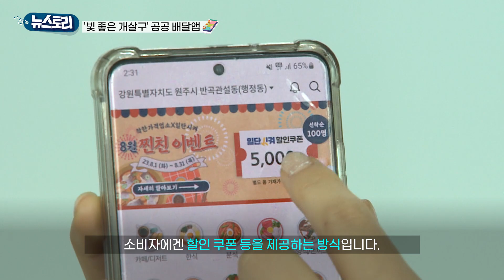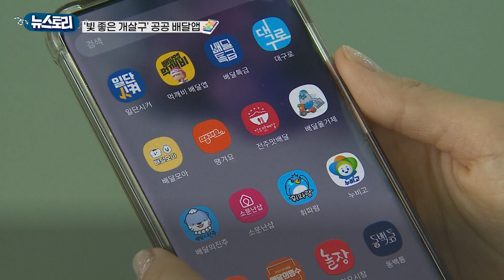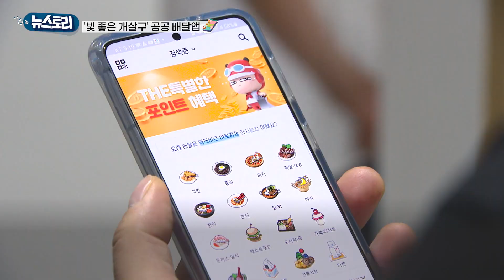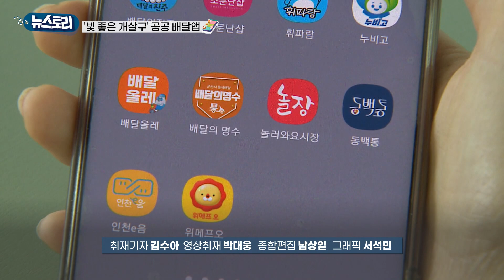버리기는 아깝고 쓰자니 아쉬운 '공공배달앱'ㅣ#뉴스토리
올해 8월 기준 전국의 공공배달앱은 총 20개.이 중 서울시, 전라북도와 경상남도는 두 개 이상 공공배달앱을 내놨습니다.
하지만 '착한 수수료'를 무기로 내놨던 각 지자체의 공공배달앱은 정작 아는 사람이 거의 없습니다.